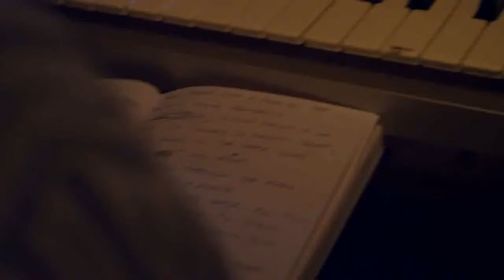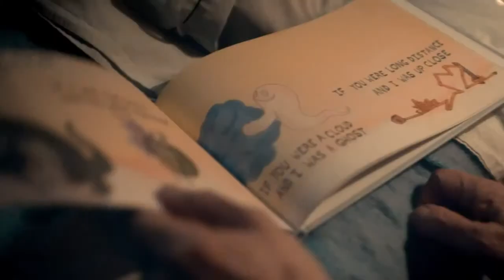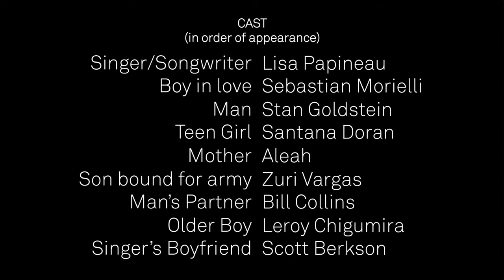An Awesome Book of Love